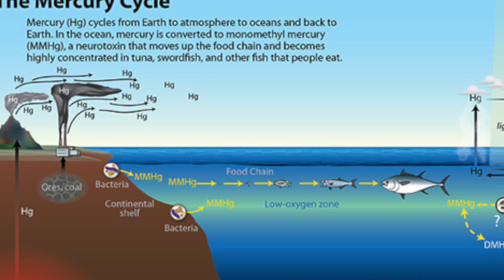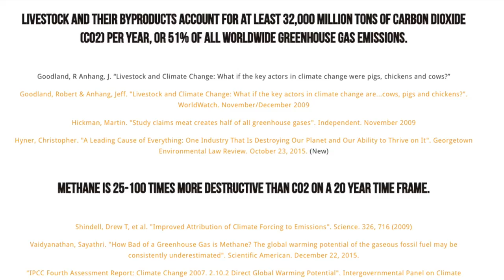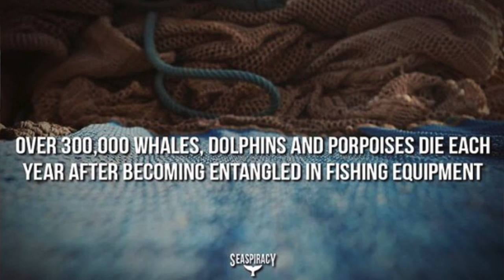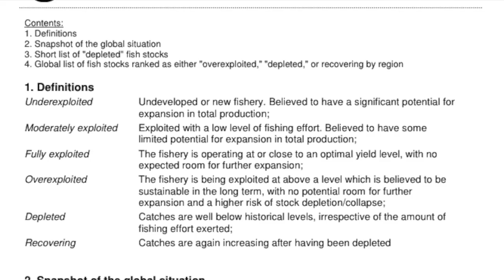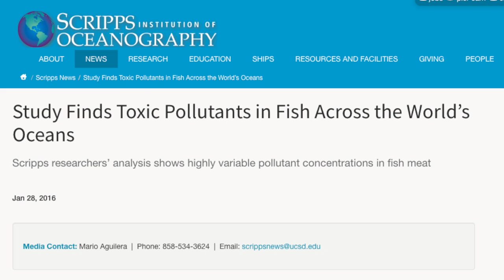6 Reasons You Should Stop Eating Fish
Why you should never eat fish again! (Hint: it's not healthy for us or the future of our planet). Ryan interviews Ali Tabrizi, a filmmaker whose upcoming documentary uncovers the effects fishing and pollution are having on the world's oceans and its sea life inhabitants.

As Nature Intended Vegan Shoes.